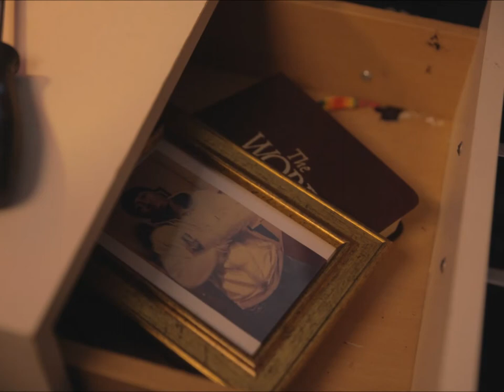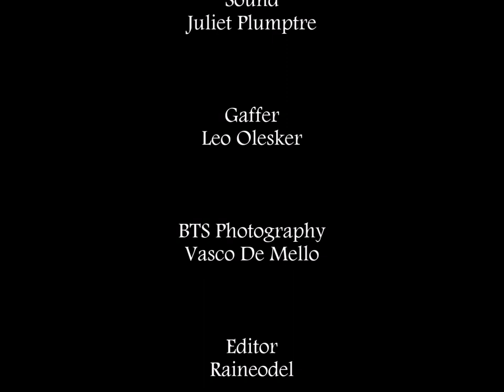BTS of OKEY the short film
This is a video with some behind the scene photos taken on the day of the shoot for Okey (a short film).

Written and Directed by Lorraine Ogadinma Stodel

Synopsis:
When Okey discovers his first love is actually alive, he confronts his Aunty and his sexuality is addressed.

Titled- Not

We are about to enter the post production stage and after it is done, this film will be entered into several different festivals.